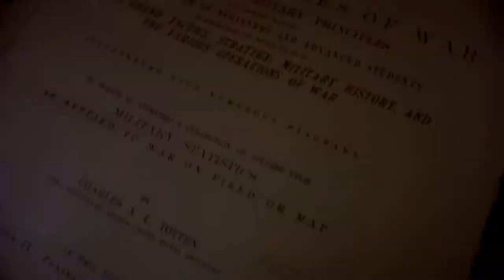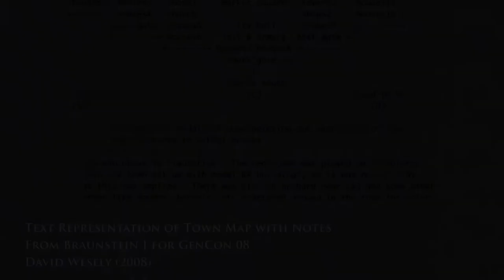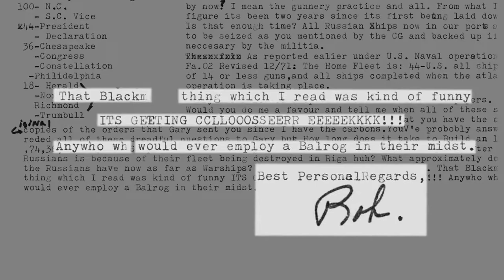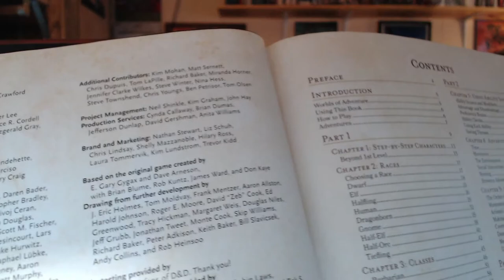Documentary Review: Secrets of Blackmoor Part 1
I'm continuing with the tabletop RPG documentaries with a look at the kickstarted documentary "Secrets of Blackmoor", about the formation of the Blackmoor campaign and Dave Arneson's early life.